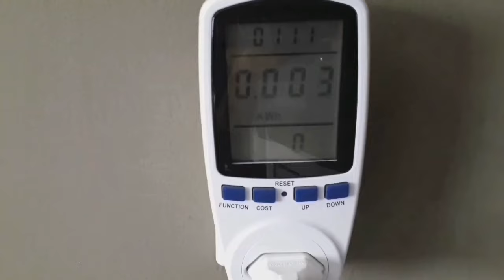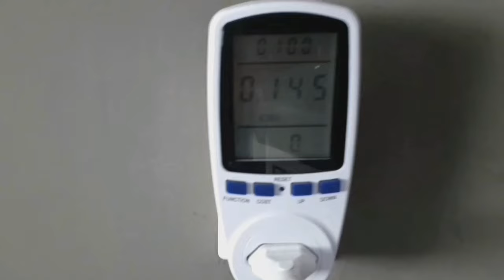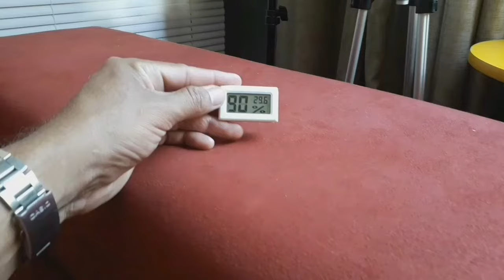Segundo teste de consumo de energia e redução de temperatura do Climatizador de Ar.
➡️ Olá, pessoal. No vídeo apresento a você qual o consumo de energia do climatizador de ar ou climatizador evaporativo. Veja qual o real consumo de energia do climatizador de ar. Se você está na dúvida sobre o quanto o climatizador de ar poderá aumentar sua conta de energia, está aí o vídeo para você tirar suas conclusões. O climatizador de ar utilizado é o Climat 45 Rt de 70 litros de 120w de potência.

➡️ Confira se serve para o seu modelo.

Grande abraço.

Vlw.